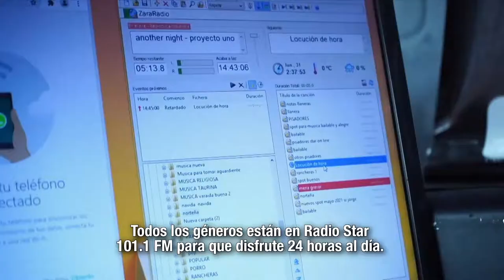MásTIC4Punto0 | Radio Star 101.1 FM entretiene, conecta e informa al municipio de Mesetas, Meta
El apoyo del Ministerio TIC a las emisoras comunitarias, como Radio Star 101.1 FM del municipio de Mesetas, Meta, es primordial para la comunicación, el entretenimiento y acceso de sus habitantes a la información.